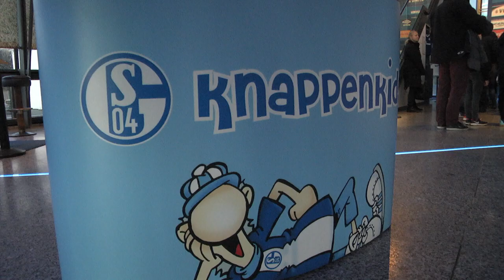Leuchtende Augen bei den Knappenkids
Torwandschießen, Darts-Fußball und als Höhepunkt der Besuch von Breel Embolo und Sebastian Rudy - den Neujahrsempfang werden die Knappenkids wohl noch lange in Erinnerung behalten.

Du möchtest auch ein Knappenkid werden? Hier entlang